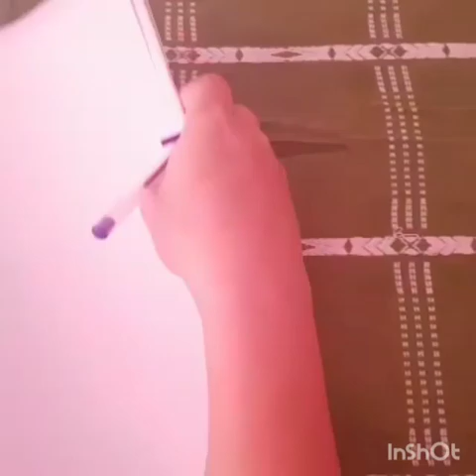السيره الذاتية بالاسبانية CVشرح مبسط و جد مفهوم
السلام عليكم هاد النهار الشرح المبسط السيره الذاتية بالاسبانية أو CV

Foto
Nombre completo.
Telefono
Formación academica
Cursos
Experiencia laboral
Idiomas

شكرا